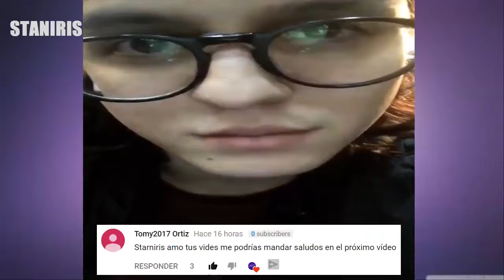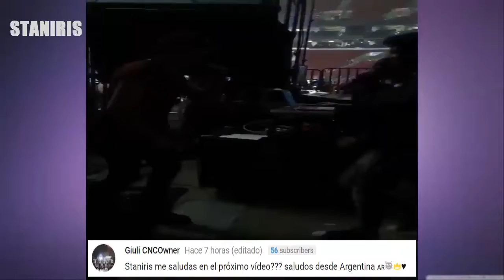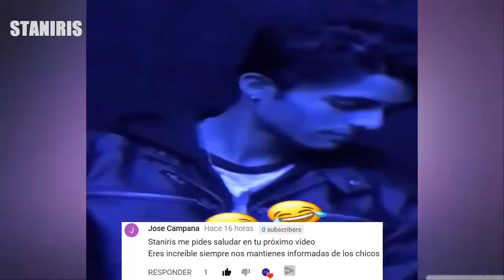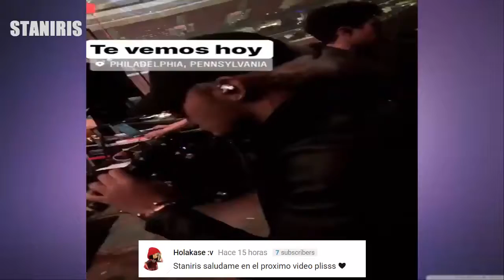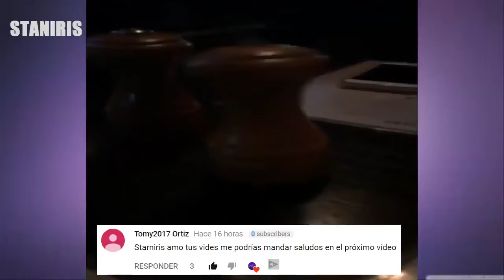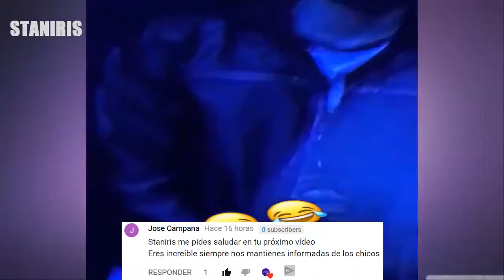CHRIS Y ERICK HACIENDO Muecas Graciosas + MIMALA DE ZABDIEL Y ERICK